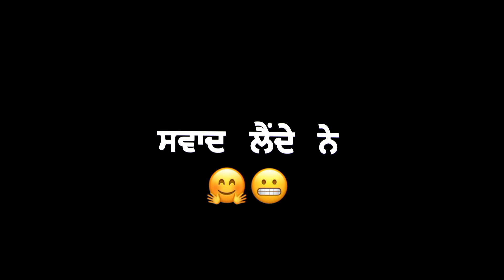Swaad Lynde Ne Mand Black Screen Status || Swaad Lynde Ne Mand WhatsApp Status Video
अगर आपको वीडियो से कोई समस्या है तो कृपया DM या मेल करें, हम हटा देंगे। वीडियो को हटाने की जरूरत नहीं है। हम उनकी सामग्री से संबंधित सभी की चिंता का सम्मान करते हैं.